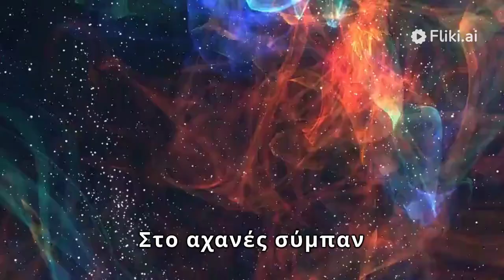Dark Matter - greek